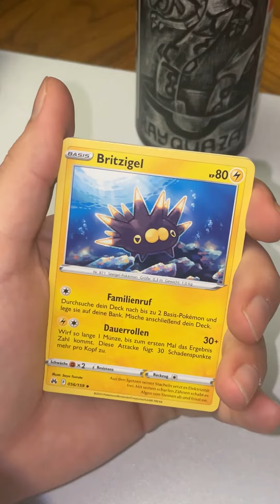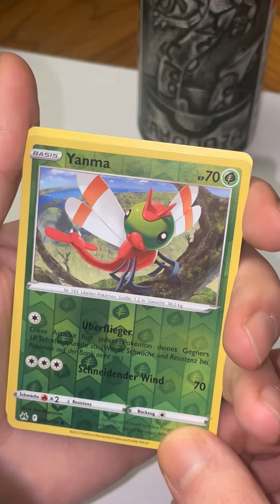Last Pack Magic